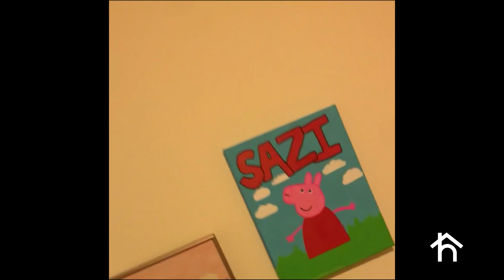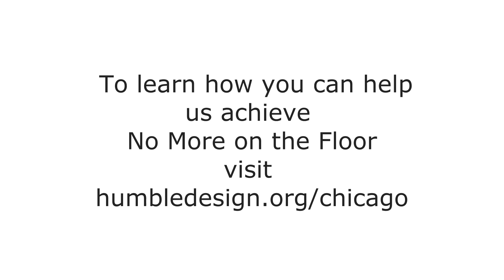Humble Design Chicago: A Solid Twenty-Five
We LOVE doing the reveals to our clients but Sierra and Sazi couldn't make it in time for us show them how we'd furnished and decorated their apartment. She wanted us to see her see it for the first time, so her nieces offered to film the reveal. Three, two, one...